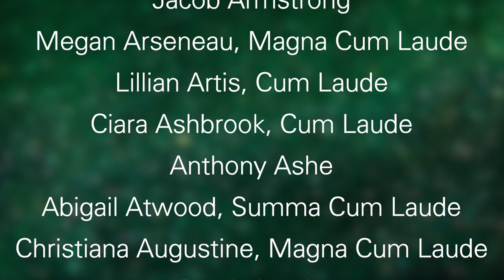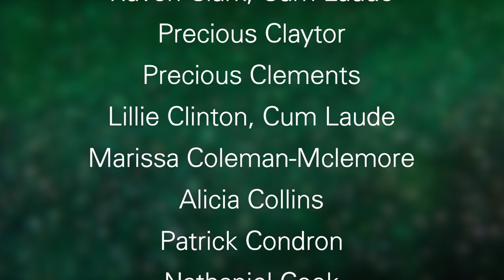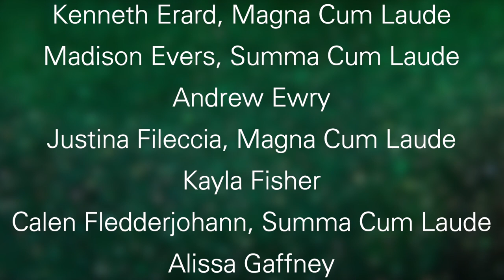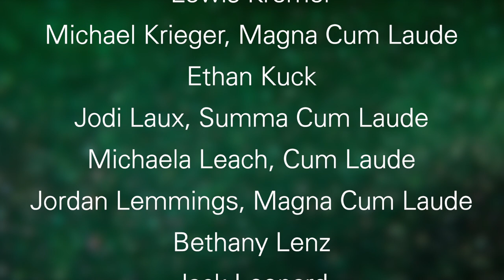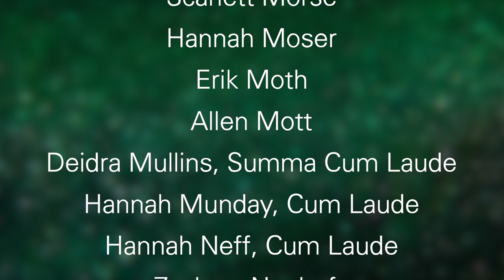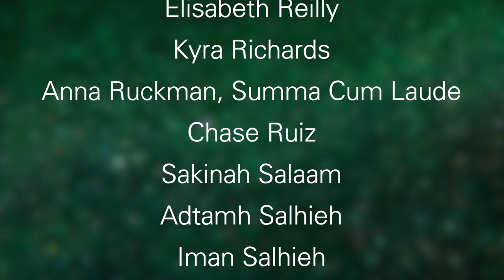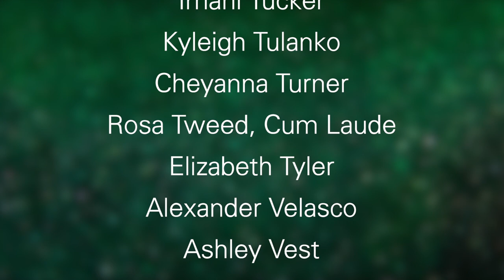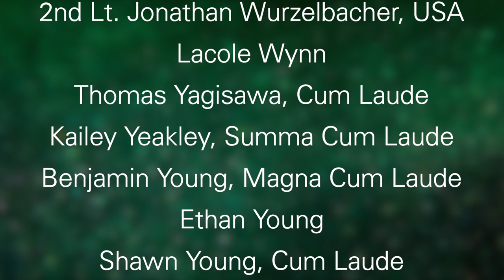College of Liberal Arts - Spring 2020 Commencement - Wright State University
wright.edu/commencement, Wright State University Spring Commencement, October 24, 2020. College of Liberal Arts,  Dean Linda Caron addresses graduates.